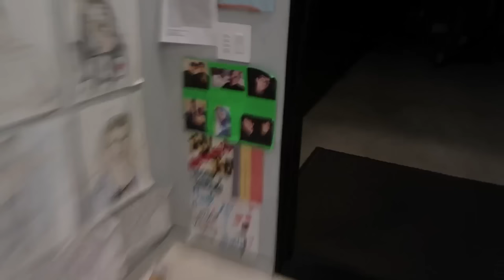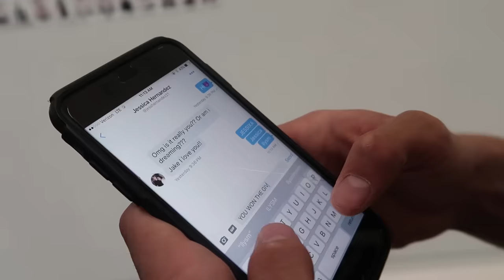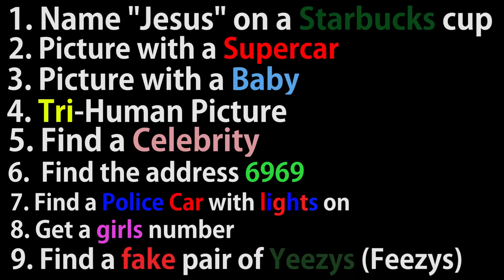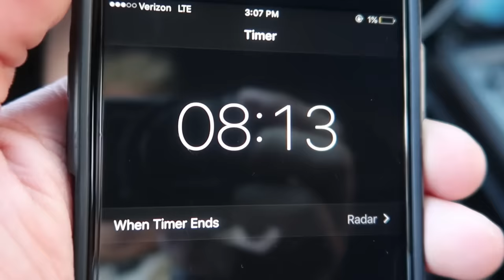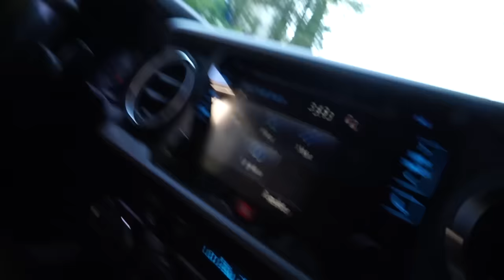WE CAUGHT THE KILLER CLOWN THAT BROKE INTO OUR HOUSE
WE FOUND THE SUSPECT
Also we run around LA finding the craziest things for our scavenger hunt!

Don’t miss the rest of the madness:
Musical.ly - @JakePaul

DAILY DOSE:

GEAR
Main Camera